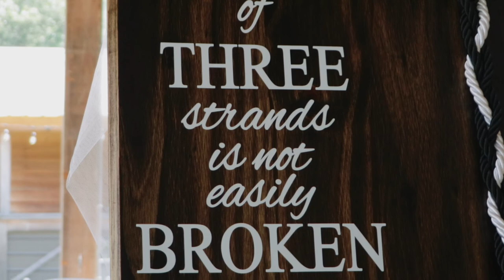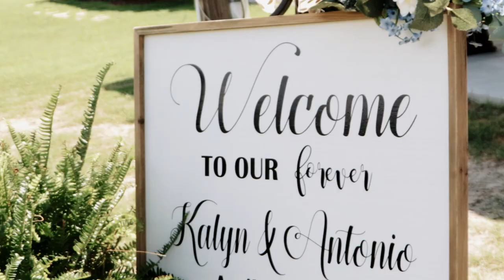Dad cries during father/daughter dance at her wedding.😰South Carolina Wedding -The Cabin at Old Spur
This wedding was at The Cabin at Old Spur located in Timmonsville, SC not far from Florence, SC. The venue was very nice and we highly recommend it for future engaged couples!

Antonio and Kalyn's wedding was beautiful. It had all the great things weddings typically have: laughs, tears, and fun! We enjoyed shooting this wedding and Thank you for allowing Full Focus Videography to serve you!

If you are interested in video for your wedding, we would love to help! Check us out: